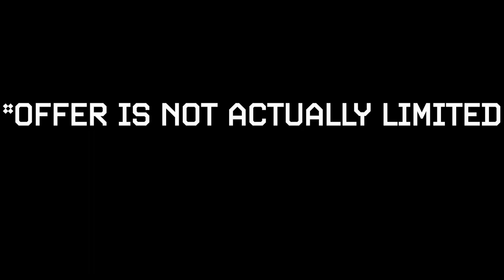Doing The Impossible With Lou In Powerleague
Email your clips to be in the next video: bobbybsmini&gmail.com